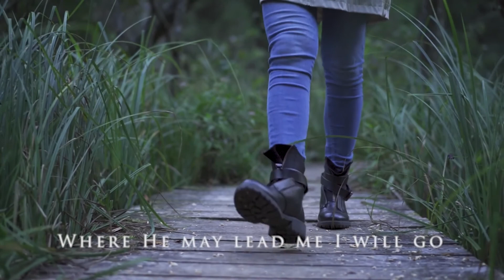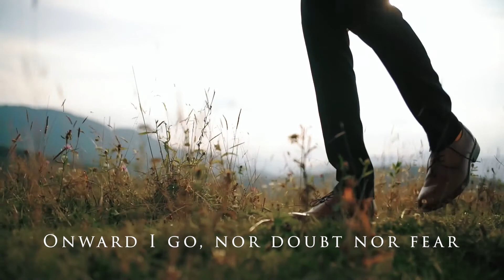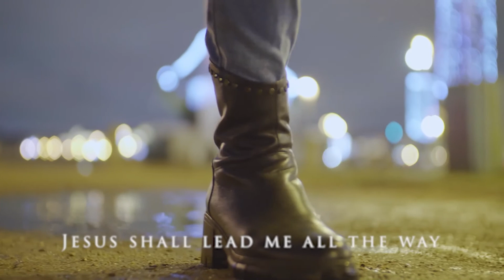I Remember Calvary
Where he may lead me, I will go
Author: W. C. Martin